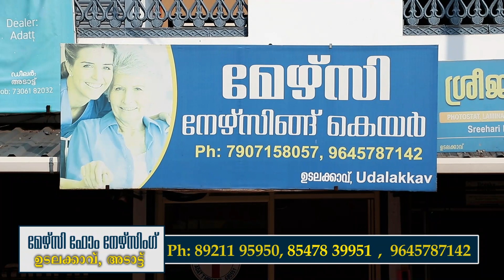Mercy Home Nursing, Adat.മേഴ്‌സി ഹോം നഴ്‌സിംഗ്, ഉടലക്കാവ്, അടാട്ട്.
എല്ലാവിധ രക്തപരിശോധനകളും വീട്ടില്‍ വന്ന് സാമ്പിള്‍ ശേഖരിച്ച് റിസള്‍ട്ട് വാട്‌സ് ആപ്പ് വഴിയും നേരിട്ടും എത്തിക്കുന്നു. എല്ലാ ദിവസവും പ്രഷര്‍ ഷുഗര്‍ പരിശോധന. നെബുലൈസേഷന്‍, ഇന്‍ജക്ഷന്‍, ഡ്രസ്സിംഗ്, ഭക്ഷണം നല്കുന്നതിനുള്ള റ്റിയൂബ്, മൂത്രമൊഴിക്കുന്നതിനുള്ള റ്റിയൂബ് എന്നീ സേവനങ്ങള്‍ വീട്ടിലെത്തി നല്കുന്നു. പ്രസവ ശുശ്രൂഷ, ശസ്ത്രക്രിയ എന്നിങ്ങനെ ആവശ്യഘട്ടങ്ങളില്‍ രോഗീപരിചരണത്തിനും വീട്ടുജോലിക്കും വിശ്വസ്തരായ വ്യക്തികളെ എത്തിക്കുന്നു.
മേഴ്‌സി ഹോം നഴ്‌സിംഗ്
ബസ്‌റ്റോപ്പിന് എതിര്‍വശം
ഉടലക്കാവ് സെന്റര്‍
അടാട്ട്
ബുക്കിംഗിനായി വിളിക്കൂ